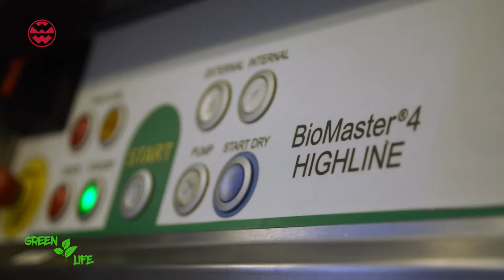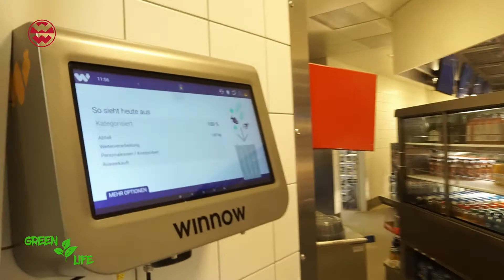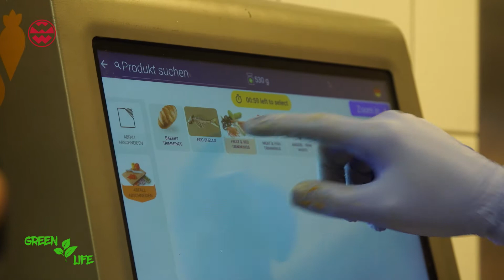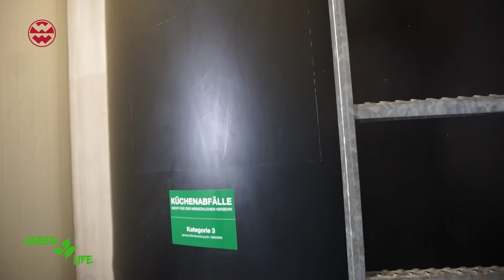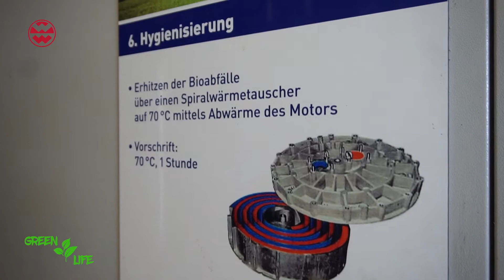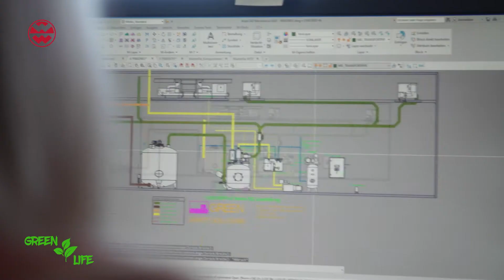Documentary: How to turn Food Waste into Biogas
"Welt der Wunder" made a documentary about the food waste management systems of MEIKO GREEN Waste Solutions.
It shows the most efficient way to turn food waste into renewable energy.